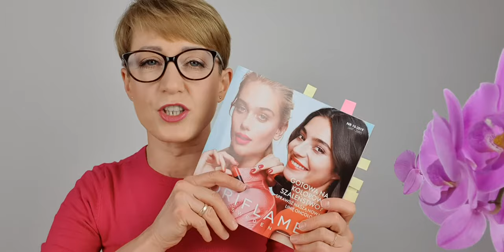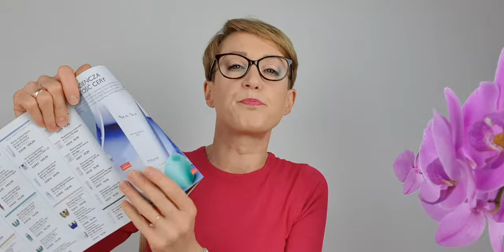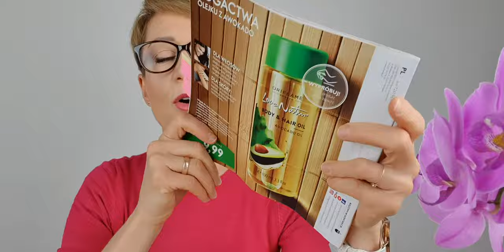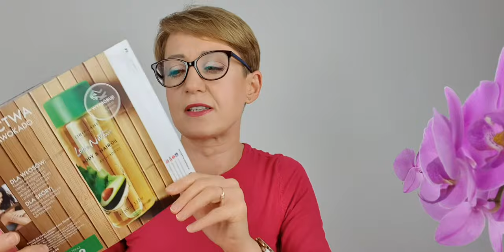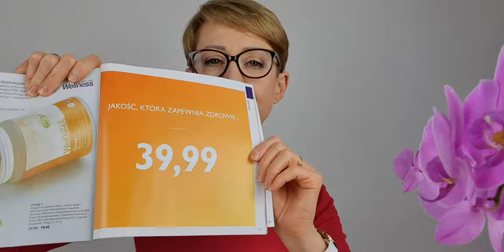Hity kosmetyczne Booster, M&H, Feet Up, Eco Beauty, NovAge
Katalog 10 / 2019 z Oriflame jest pełen ciekawych ofert kosmetycznych. Zachęcam do skorzystania z promocji i dokonania zakupów. Wcześniej obejrzyj cały katalog